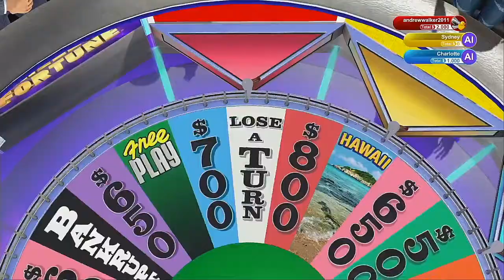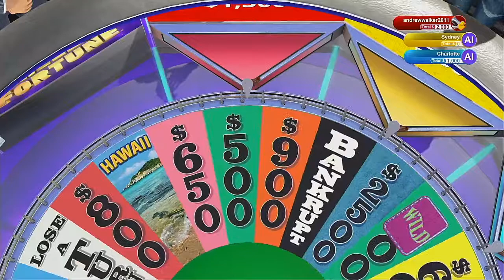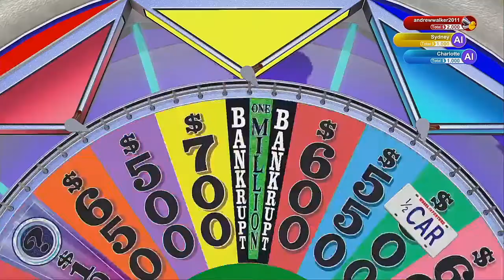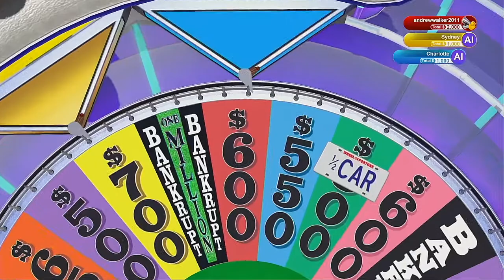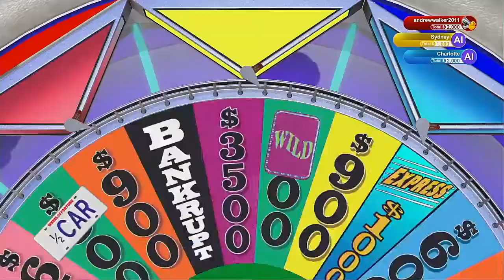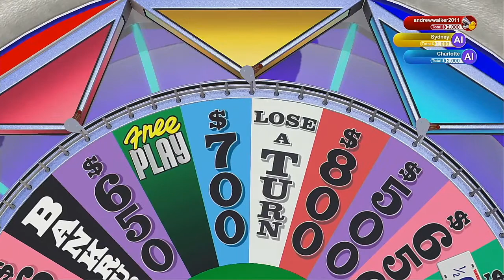Wheel Of Fortune 2021 Season Episode 16